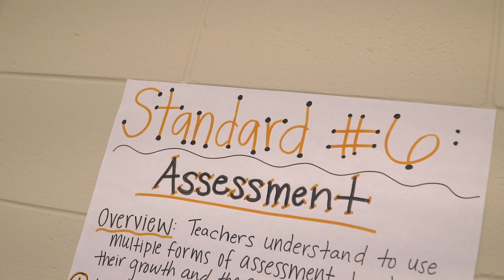Samford's Orlean Beeson School of Education Hosts Yes, You Can Teach Conference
Orlean Beeson School of Education teacher education candidates gained practical leadership skills by planning and implementing an educational conference for more than 100 local high school students who have an interest in pursuing a career in education.